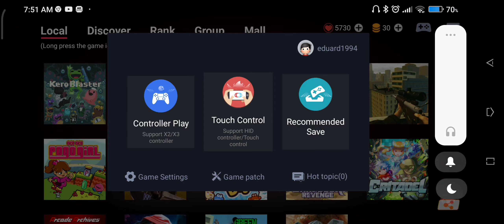EGG NS 4.1.2 | Darksiders 3 | Poco x3 pro 6/128gb Snapdragon 860.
Link Game: Darksiders 3

is egg ns emulator free
egg ns emulator switchdroid folder download
pokemon sword and shield download for egg ns emulator
pokemon let's go pikachu download for egg ns emulator